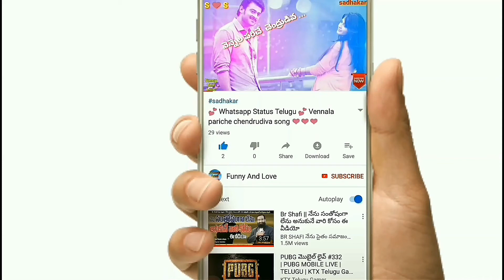Mosam jechesthive nanny nuve pichega namuthe nanny nuvu